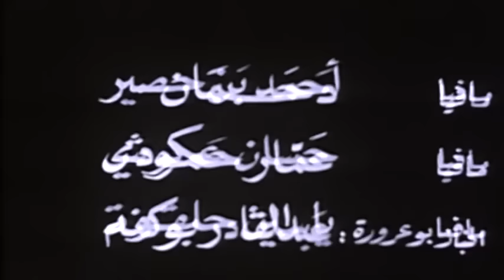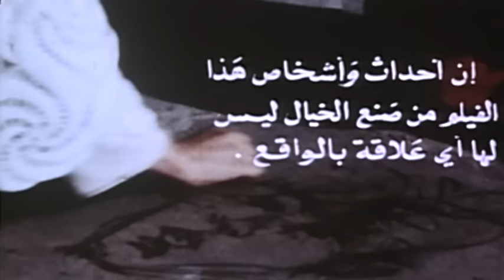فيلم الخبزة للمخرج نجيب لعرابة .. و الممثل عثمان عريوات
مشاهد عثمان عريوات تبدا من الدقيقة 30